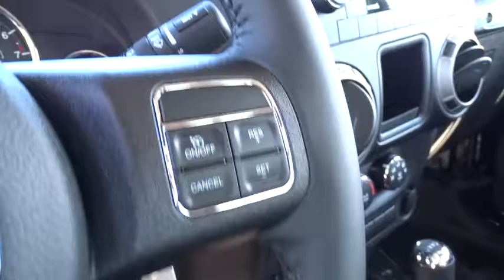2017 JEEP WRANGLER UNLIMITED Reno, Carson City, Northern Nevada, Sacramento, Elko, NV HL505934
2017 JEEP WRANGLER UNLIMITED
2017 JEEP WRANGLER UNLIMITED WILLYS WHEELER - Stock#: HL505934 - VIN#: 1C4BJWDG9HL505934

Sport trim, Black Clear Coat exterior. Trailer Hitch, 4x4, CD Player, TRANSMISSION: 5-SPEED AUTOMATIC (W5A5... MAX TOW PACKAGE, CONNECTIVITY GROUP, ENGINE: 3.6L V6 24V VVT, SIRIUS SATELLITE RADIO, QUICK ORDER PACKAGE 24C AND MORE!br /br /KEY FEATURES INCLUDEbr /4x4, CD Player Child Safety Locks, Steering Wheel Controls, Rollover Protection System, Electronic Stability Control, Bucket Seats. br /br /OPTION PACKAGESbr /TRANSMISSION: 5-SPEED AUTOMATIC (W5A580) Hill Descent Control, Tip Start, BLACK 3-PIECE HARD TOP Rear Window Defroster, Tinted Rear Quarter & Liftgate Windows, Delete Sunrider Soft Top, Freedom Panel Storage Bag, Rear Window Wiper/Washer, MAX TOW PACKAGE Class II Receiver Hitch, 3.73 Rear Axle Ratio, Trailer Tow w/4-Pin Connector Wiring, CONNECTIVITY GROUP Uconnect Voice Command w/Bluetooth, Vehicle Information Center, Remote USB Port, Tire Pressure Monitoring Display, SIRIUS SATELLITE RADIO 1-Yr SIRIUSXM Radio Service, For More Info Call , QUICK ORDER PACKAGE 24C Engine: 3.6L V6 24V VVT, Transmission: 5-Speed Automatic (W5A580), ENGINE: 3.6L V6 24V VVT (STD). br /br /MORE ABOUT USbr /At Lithia Chrysler Jeep of Reno our first and foremost goal is to make your car-buying and ownership experience better than any other you've had near Carson City, Auburn CA, Sparks and beyond. And prepare to have your expectations exceeded. br /br /Price does not include $449 Dealer Doc fee, taxes, and license fees. Price contains all applicable dealer incentives and non-limited factory rebates. You may qualify for additional rebates; see dealer for details.br /